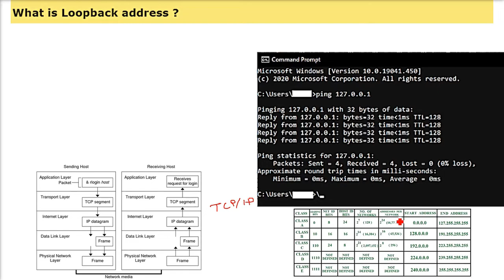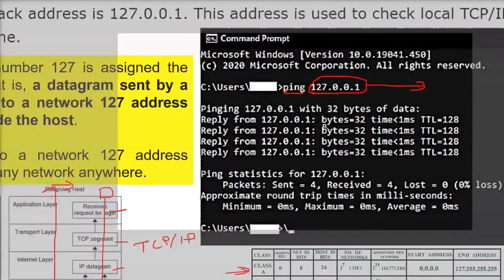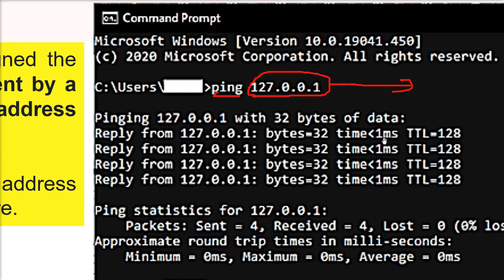What is a Loopback Address